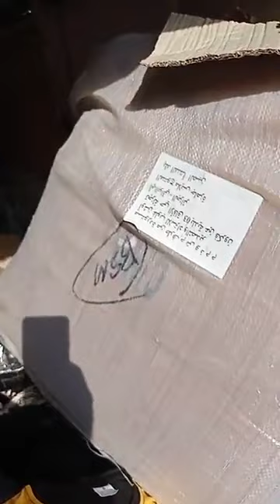ملابس العيد 2021 / للنساء والاطفال بسومة باااااطل / محل المساكين بندرومة